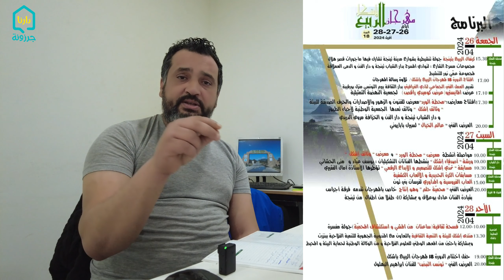حديقة إشكل :استياء كبير من زوار بنزرت بعد منعهم مالدخول لمهرجان الربيع بإشكل بدون أي سبب.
استياء كبير من زوار بنزرت لمشاو لمحمية إشكل بعد منعهم مالدخول لمهرجان الربيع بإشكل بدون أي سبب.